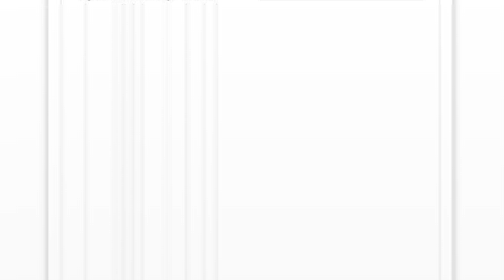PM Kisan Latest Update 2024 | PM Kisan Yojana Payment Check ✔️ | PM Kisan Yojana Status Check ✅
About This Video:- PM Kisan Latest Update 2024 | PM Kisan Yojana Payment Check ✔️ | PM Kisan Yojana Status Check ✅

Your Question ⁉️
pm kisan 18th latest news,
pm kisan 18th installment date 2024 latest news,
pm kisan internal stopped by state department,
pm kisan state level reject,
pm kisan district approval,
pm kisan samman nidhi live news,
pm kisan state level approval,
pm kisan verify status,
pm kisan waiting for state approval,
pm kisan 2023 status check,
pm kisan samman nidhi state level pending,
pm kisan today live news,
pm kisan card status check,
pm kisan kist latest news,
latest news about pm kisan samman nidhi,
pm kisan landing no,
pm kisan samman nidhi yojana fto pending reason,
pm kisan incomplete information received,
pm kisan yojana today news,
pm kisan update news,
kyc update pm kisan samman nidhi,
pm kisan samman nidhi kyc new update,
pm kisan kyc new update,
pm kisan 28 tarikh,
pm kisan samman nidhi yojana land seeding,
pm kisan nidhi live news,
pm kisan next installment release date,
pm kisan samman nidhi current update,
pm kisan update today news,
pm kisan samman nidhi latest news,
rft signed by state pm kisan,
ts pm kisan samman nidhi,
pm kisan today update news,
pm kisan website new update,
eligibility criteria for pm kisan samman nidhi,
pm kisan samman nidhi latest update,
pm kisan last installment date 2023,
pm kisan rft signed by state for 11th installment